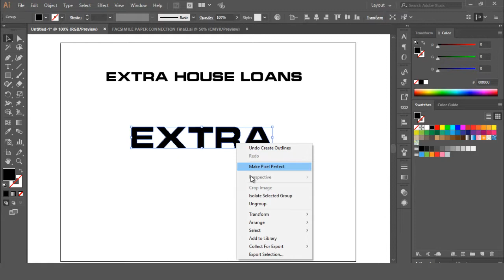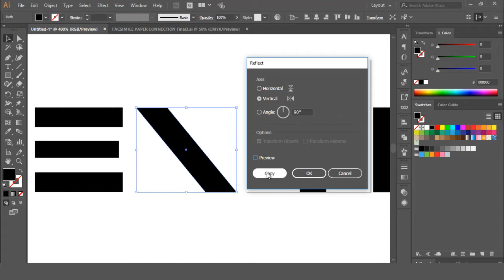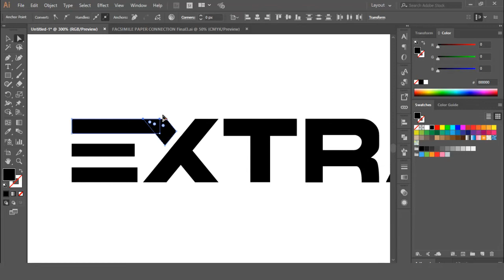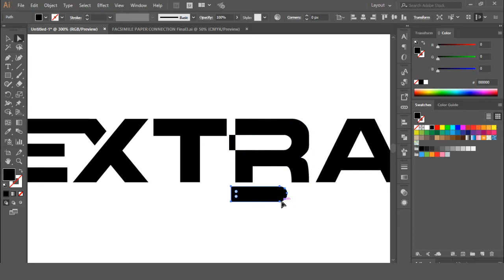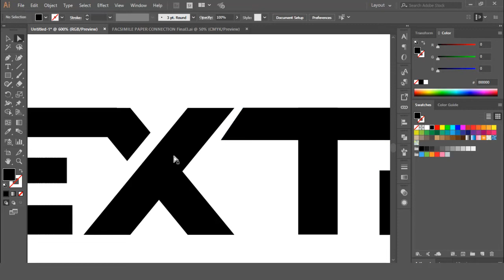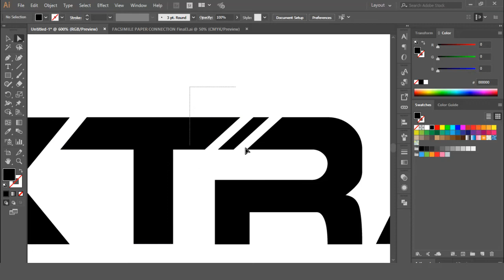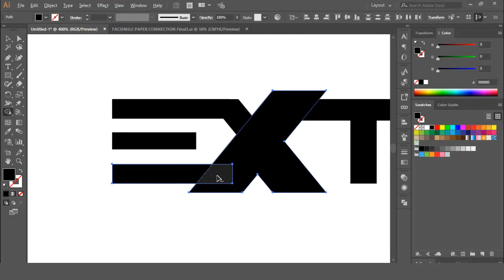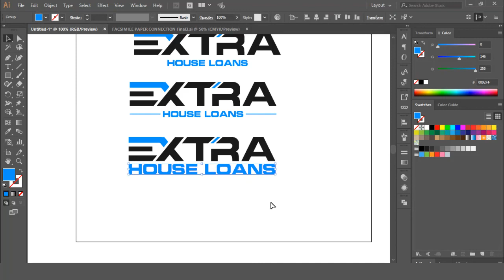Word Mark logo লোগো ডিজাইন পেইড কোর্সটি এখন সবার জন্য